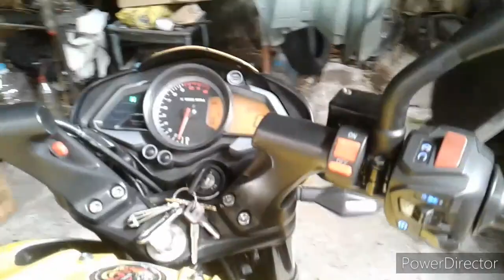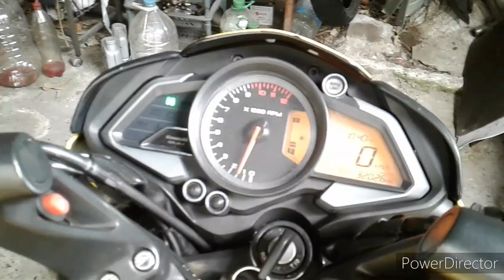Install ns150 handle switch to NS 200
Install ns150 handle switch to ns200